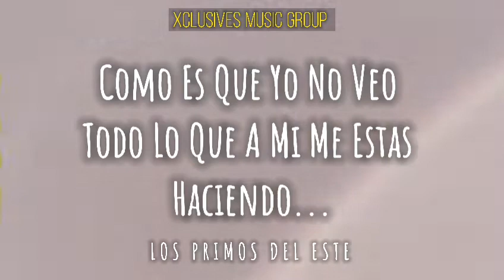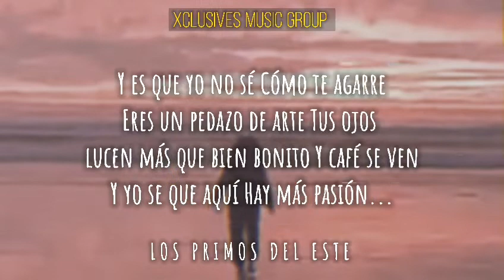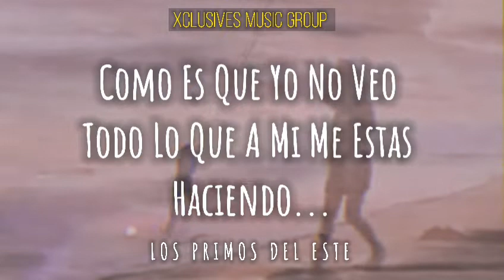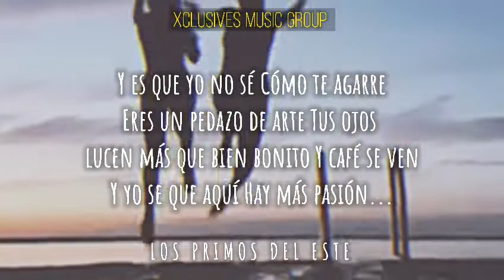(LETRA) Acceso❌Los Primos Del Este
8/21/2021
Song-Acceso
Artists-Los Primos Del Este
Release-8/21/2021